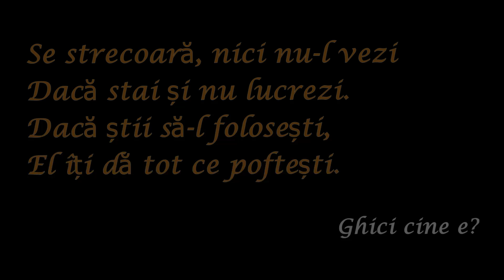Toamna - de Octavian Goga (Voce & Subtitrare)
Farmecul anotimpului toamna exprimat prin măiestria versului lui Octavian Goga.

VERSURI

Toamna
 de Octavian Goga

Văl de brumă argintie
Mi-a împodobit grădina
Firelor de lămâiță
Li se uscă rădăcina.

Peste creștet de dumbravă
Norii suri își poartă plumbul,
Cu podoaba zdrențuită
Tremură pe câmp porumbul.

Și cum de la miazănoapte
Vine vântul fără milă,
De pe vârful șurii noastre
Smulge-n zbor câte-o șindrilă.

De vifornița păgână
Se-ndoiesc nucii, bătrânii,
Plânge-un pui de ciocârlie
Sus pe cumpăna fântânii.

Îl ascult și simt subt gene
Cum o lacrimă-mi învie:
- Ni se-aseamănă povestea,
Pui golaș de ciocârlie.

Peisaj cu oi sub un arbore. Jan Van der Meer (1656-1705)